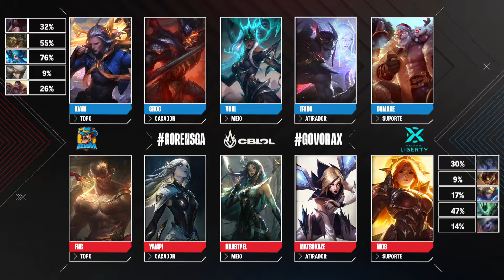CBLOL 2021: 2ª Etapa - Fase de Pontos | RENSGA x VORAX Liberty (2º Turno)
CBLOL 2021: 2ª Etapa - Assista ao VOD do segundo turno entre RENSGA (RNS) x VORAX Liberty (VRX) na Fase de Pontos.